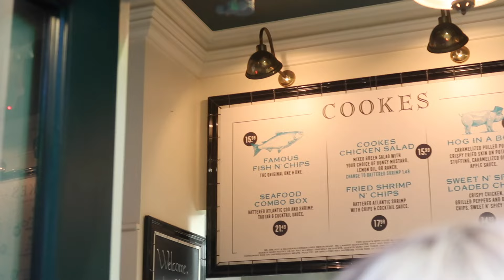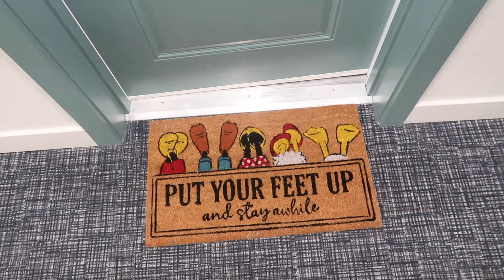Our First Apartment! We Moved from Virginia to Florida